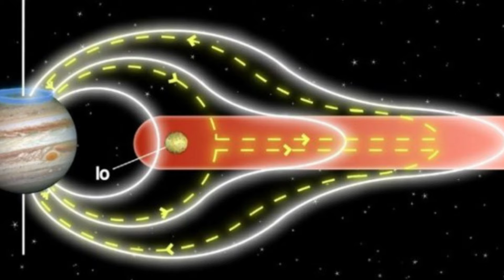How a Magnetic 'Tug-of-War' With Io's Volcanic Eruptions Creates Jupiter's Auroras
Jupiter's auroras – the lights that dance around its poles – are the most distinct in our solar system and over a thousand times brighter than Earth's aurora. Now, a new study confirms that these otherworldly polar lights come from a unique source: space lava.

Jupiter's moon Io is the most volcanically active world in the solar system. Its more than 400 active volcanoes regularly shoot lava dozens of miles high, where it falls into Jupiter's orbit and becomes plasma – "a soup of electrically charged material," astronomer James O'Donoghue told Insider.

That space-lava-turned-plasma is then swept up in Jupiter's powerful magnetic field, which channels it to the planet's poles. There, the electrically charged particles interact with gases in the atmosphere to create aurora lights.

This was the reigning theory for two decades.